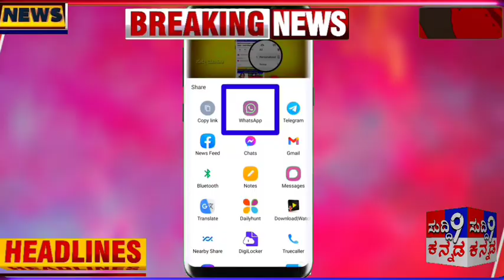ಬ್ಯಾಂಕ್ ಸಾಲಮನ್ನಾ! ಸಾಲ ಇದೆಯಾ? ಪೋಷಕರೇ ಎಚ್ಚರ! ಮಾಜಿ ಸಿಎಂ ಕುಮಾರಸ್ವಾಮಿ ಮನವಿ ರೈತರಿಗೆ ಜನತೆಗೆ! ಸುದ್ದಿ 9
ಬ್ಯಾಂಕ್ ಸಾಲಮನ್ನಾ! ಸಾಲ ಇದೆಯಾ? ಪೋಷಕರೇ ಎಚ್ಚರ! ಮಾಜಿ ಸಿಎಂ ಕುಮಾರಸ್ವಾಮಿ ಮನವಿ! ರೈತರಿಗೆ ಜನತೆಗೆ

ನಾಡಿನಲ್ಲಿ ಅನೇಕ ಮಂದಿ ಮುಖ್ಯ​ಮಂತ್ರಿ ಆಗ​ಬೇ​ಕೆಂದು ಆಸೆ ಪಟ್ಟಿದ್ದಾರೆ. ಆದರೆ, ಚಾಮುಂಡೇಶ್ವರಿ ತಾಯಿಯ ಇಚ್ಛೆಯೇ ಬೇರೆ ಇದೆ. ಚಾಮುಂಡೇ​ಶ್ವರಿ ತಾಯಿ ಹಾಗೂ ಜನರ ಆಶೀ​ರ್ವಾ​ದ​ದಿಂದ ರಾಜ್ಯದಲ್ಲಿ ಜೆಡಿ​ಎಸ್‌ ಅಧಿ​ಕಾ​ರಕ್ಕೆ ಬರ​ಲಿದೆ ಎಂದು ಮಾಜಿ ಮುಖ್ಯಮಂತ್ರಿ ಎಚ್‌.ಡಿ.ಕುಮಾರಸ್ವಾಮಿ ಹೇಳಿದರು.
ನಗ​ರ​ದ ಜಿಲ್ಲಾ ಕ್ರೀಡಾಂಗ​ಣ​ದ​ಲ್ಲಿ ಮಂಗಳವಾರ ರಾತ್ರಿ ಶ್ರೀ ​ಚಾ​ಮುಂಡೇ​ಶ್ವ​ರಿ ದೇವಿ ಕರ​ಗ ಮಹೋ​ತ್ಸ​ವ ​ಪ್ರ​ಯು​ಕ್ತ ನಡೆ​ದ ಸಾಂಸ್ಕೃ​ತಿ​ಕ ಕಾರ್ಯ​ಕ್ರ​ಮ​ದ​ಲ್ಲಿ ಮಾತ​ನಾ​ಡಿ ನಾಡಿನಲ್ಲಿ ರೈತ​ರು, ಬಡ​ವ​ರು ಹಾಗೂ ಯುವ​ಕ​ರ ​ಪ​ರ​ವಾ​ದ ಜೆಡಿ​ಎ​ಸ್‌ ನೇತೃ​ತ್ವ​ದ ಸರ್ಕಾ​ರ​ ಅಧಿಕಾರಕ್ಕೆ ಬರಲು ಜನರು ಆಶೀರ್ವಾದ ಮಾಡುತ್ತಾರೆಂಬ ವಿಶ್ವಾಸವಿದೆ.

ನನಗೆ ತಾಯಿ ಚಾಮುಂಡೇಶ್ವರಿ ಮೇಲೆ ನಂಬಿಕೆ ಇದ್ದು, ನನ್ನ ಸಂಕಲ್ಪಕ್ಕೆ ನಿಮ್ಮ ಆರ್ಶಿವಾದ ಬೇಕು. ನಿಮ್ಮ ಸಮ್ಮುಖದಲ್ಲಿ ಪ್ರತಿಜ್ಞೆ ಮಾಡಿ ಹೊರಟಿದ್ದೇನೆ. ಜೆಡಿ​ಎಸ್‌ ಪಕ್ಷಕ್ಕೆ ಐದು ವರ್ಷದ ಸರ್ಕಾರ ನಡೆ​ಸುವ ಅವ​ಕಾಶ ಕೊಟ್ಟರೆ ನಿಮ್ಮ ಮನೆ ಮಗನಾಗಿ ಕೆಲಸ ಮಾಡುತ್ತೇನೆ ಎಂದರು. 2019ರ ಜುಲೈನಲ್ಲಿ ಜೆಡಿ​ಎಸ್‌-ಕಾಂಗ್ರೆಸ್‌ ಮೈತ್ರಿ ಸರ್ಕಾ​ರ​ದಲ್ಲಿ ನನ್ನ ಅಧಿಕಾರವನ್ನು ಕುತಂತ್ರದಿಂದ ಕಸಿದುಕೊಂಡರು. ನೀವು ನನ್ನನ್ನು ಸಸಿ​ಯಾಗಿ ನೆಟ್ಟು, ರಾಜ್ಯ​ದಲ್ಲಿ ಹೆಮ್ಮ​ರ​ವಾಗಿ ಬೆಳೆ​ಸಿ​ದ್ದೀರಿ. ನೀವು ಕೊಟ್ಟಶಕ್ತಿ​ಯನ್ನು ಲಕ್ಷಾಂತರ ಜನ​ರಿಗೆ ಧಾರೆ ಎರೆ​ದಿ​ದ್ದೇನೆ. ನಾನು ಒಂದೊಂದು ಕ್ಷಣವೂ ಬಡ​ವ​ರಿ​ಗಾಗಿ ಬದು​ಕು​ತ್ತಿ​ದ್ದೇನೆ. ಪಂಚ​ರತ್ನ ಯೋಜನೆ ಸಾಕಾ​ರ​ಗೊ​ಳಿ​ಸಲು ಮುಂಬರುವ ಚುನಾ​ವ​ಣೆ​ಯನ್ನು ಸವಾ​ಲ​ನ್ನಾಗಿ ಸ್ವೀಕರಿಸಿದ್ದೇನೆ ಎಂದು ಹೇಳಿ​ದ​ರು.
ನನಗೆ ಆರೋಗ್ಯ ಸಮಸ್ಯೆ ಇದೆ. ಆದರೂ ನಿಮ್ಮ​ ಸೇವೆ ಮಾಡಲು ಹೊರ​ಟಿ​ದ್ದೇನೆ. ಪ್ರತಿ​ನಿತ್ಯ ಮನೆ ಬಳಿ ನೂರಾರು ಜನ ಸಹಾಯ ಕೇಳಿ ಬರು​ತ್ತಾರೆ. ಅವ​ರಿಗೆ ಎಲ್ಲಿಂದ ಸಹಾಯ ಮಾಡ​ಲಿ? ನಾನು ಯಾವು​ದೇ ಶಿಕ್ಷಣ ಸಂಸ್ಥೆ​ ಅಥವಾ ಕೈಗಾ​ರಿ​ಕೆ​ಯನ್ನು ಹೊಂದಿಲ್ಲ. ಕೇತ​ಗಾ​ನ​ಹಳ್ಳಿಯಲ್ಲಿ 45 ಎಕರೆ ಜಮೀನು ಹೊರತು ಪಡಿ​ಸಿ​ ಬೇರೇನೂ ಇಲ್ಲ ಎಂದರು. ಈಗ ರಾಮ​ನ​ಗ​ರ​ದಲ್ಲಿ ಕೆಲ​ವರು ತಪ್ಪಿನ ರಾಜ​ಕಾ​ರಣ ಮಾಡು​ತ್ತಿ​ದ್ದಾರೆ. ಯಾರೂ ಅಪ​ಪ್ರ​ಚಾ​ರಕ್ಕೆ ಕಿವಿ​ಗೊ​ಡ​ಬೇಡಿ. ನಾವು ಎಂದೂ ಜನರಿಗೆ ತೊಂದರೆ ಕೊಟ್ಟಿಲ್ಲ. ಏನೇ ಇದ್ದರು ನನ್ನ ಬಳಿ ಬಂದು ಮುಕ್ತ​ವಾಗಿ ಚರ್ಚೆ ನಡೆ​ಸುವಂತೆ ಕುಮಾ​ರ​ಸ್ವಾಮಿ ಹೇಳಿ​ದರು.

ನಿಮ್ಮ ಮನೆ ಮಗ​ನಾಗಿ ಕೆಲಸ ಮಾಡುವೆ: ನಿಮ್ಮ ಸಮ್ಮುಖದಲ್ಲಿ ಪ್ರತಿಜ್ಞೆ ಮಾಡಿ ಹೊರಟಿದ್ದೇನೆ. ಜೆಡಿ​ಎಸ್‌ ಪಕ್ಷಕ್ಕೆ ಐದು ವರ್ಷದ ಸರ್ಕಾರ ನಡೆ​ಸುವ ಅವ​ಕಾಶ ಕೊಟ್ಟರೆ ನಿಮ್ಮ ಮನೆ ಮಗನಾಗಿ ಕೆಲಸ ಮಾಡುತ್ತೇನೆ ಎಂದು ಮಾಜಿ ಮುಖ್ಯ​ಮಂತ್ರಿ ಕುಮಾ​ರ​ಸ್ವಾಮಿ ಹೇಳಿ​ದರು. ಶ್ರೀ ​ಚಾ​ಮುಂಡೇ​ಶ್ವ​ರಿ ದೇವಿ ಕರ​ಗ ಮಹೋ​ತ್ಸ​ವ ​ಪ್ರ​ಯು​ಕ್ತ ನಡೆ​ದ ಸಾಂಸ್ಕೃ​ತಿ​ಕ ಕಾರ್ಯ​ಕ್ರ​ಮ​ದ​ಲ್ಲಿ ಮಾತ​ನಾ​ಡಿ​, ನಾಡಿನಲ್ಲಿ ರೈತ​ರು, ಬಡ​ವ​ರು, ಯುವ​ಕ​ರ ​ಪ​ರ​ವಾ​ದ ಜೆಡಿ​ಎ​ಸ್‌ ನೇತೃ​ತ್ವ​ದ ಸರ್ಕಾ​ರ​ ಅಧಿಕಾರಕ್ಕೆ ಬರಲು ಜನರು ಆಶೀರ್ವಾದ ಮಾಡುತ್ತಾರೆಂಬ ವಿಶ್ವಾಸವಿದೆ ಎಂದ​ರು. 2019ರ ಜುಲೈನಲ್ಲಿ ಜೆಡಿ​ಎಸ್‌-ಕಾಂಗ್ರೆಸ್‌ ಮೈತ್ರಿ ಸರ್ಕಾ​ರ​ದಲ್ಲಿ ನನ್ನ ಅಧಿಕಾರವನ್ನು ಕುತಂತ್ರದಿಂದ ತೆಗೆದರು.

ವಿಡಿಯೋ ಪೂರ್ತಿ ನೋಡಿ.
ಕರ್ನಾಟಕದ ಸುದ್ದಿಗಳು
ಕಿಸಾನ್ ಸುದ್ದಿ
ಸುದ್ದಿ 9
ಕರ್ನಾಟಕ
ಕನ್ನಡ